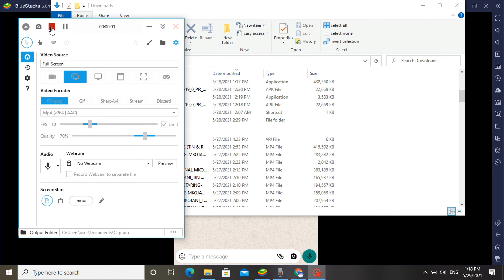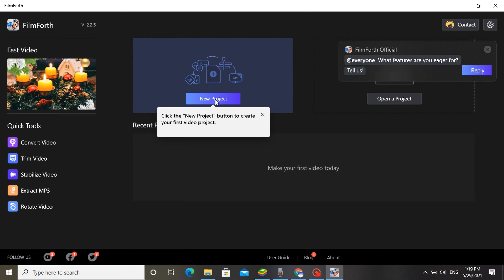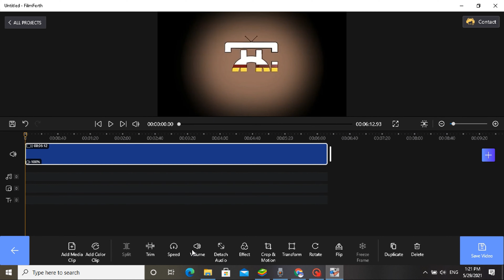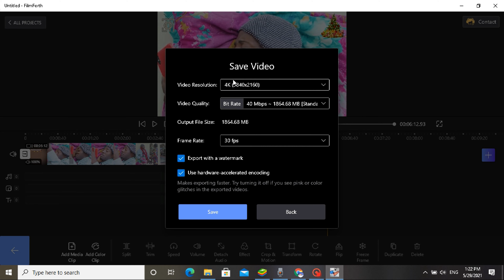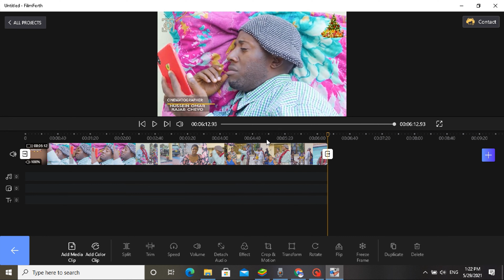HOW I EDIT AND CREATE MY YOUTUBE VIDEOS USING FILMFORTH VIDEO EDITOR ON WINDOWS 10 PC (Sreen record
this video is a screen recording of my  windows 10 pc showing how i edit and save my videos on high resolution quality. as an example, in the editing tab i used a video a video from joti tv and tried to upgrade it from HD to 4K and it worked.